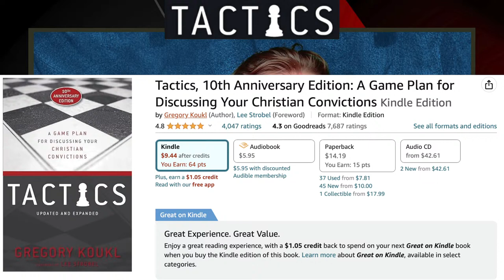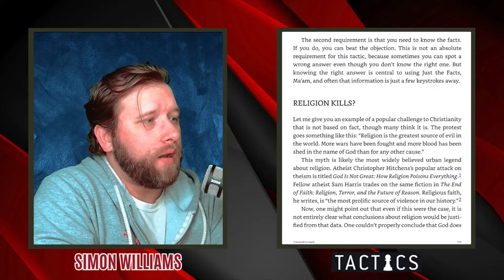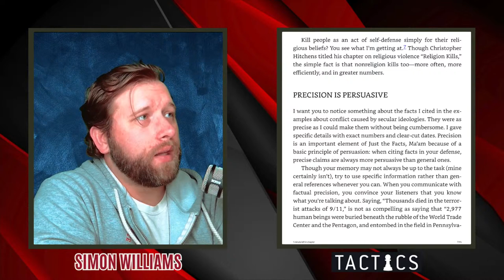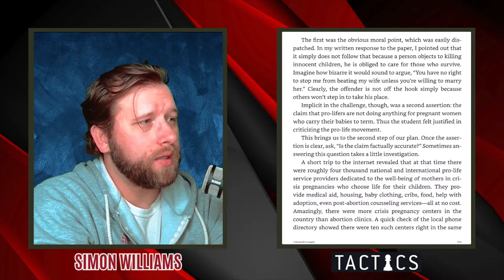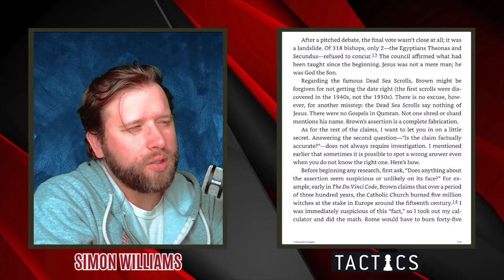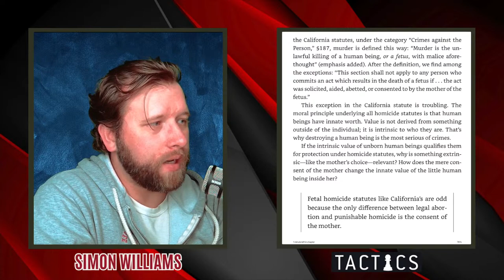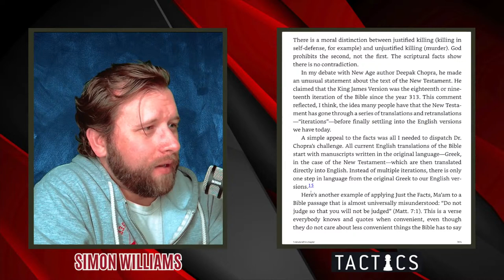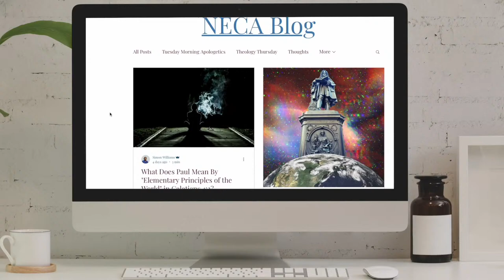Tactics: Chapter 16, Just The Facts Ma'am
In this video, Simon Williams takes the wheel as we explore Chapter 16 of Greg Koukl's empowering book, "Tactics: A Game Plan for Discussing Your Christian Convictions."

🔍 Chapter 16 Overview: "Just The Facts, Ma'am"
Discover how an awareness of misinformation and a commitment to truth form the foundation of "Just The Facts, Ma'am." Simon Williams will navigate through Koukl's guidance on identifying and presenting factual information to address objections effectively. Whether you're facing misconceptions about Christianity or navigating discussions on faith, this chapter offers valuable insights for thoughtful communication.

📖 Why Read "Tactics"?
"Tactics" equips believers with practical tools for engaging in meaningful conversations about their faith. Discover why certain perspectives, though attractive in theory, may fall short in the practical realm. This session promises valuable insights and an exploration of the art of persuasive communication.

👥 Join the Conversation:
How do you approach conversations where misinformation is prevalent? Have you encountered challenges in presenting factual information to address objections? Let's engage in a dynamic dialogue and learn from each other's perspectives.

If you find this video helpful or if you're excited about the upcoming discussions on "Tactics," don't forget to hit the like button, subscribe to Northeast Christian Apologetics, and share this video with others who might benefit.

Thank you for joining us on this journey through "Tactics" by Greg Koukl. Let's explore and continue to engage in meaningful conversations about our Christian convictions!

Consider supporting this work!